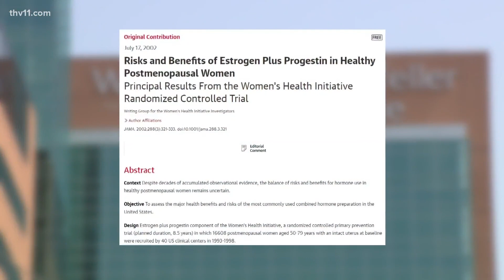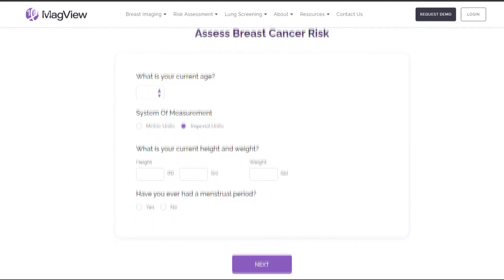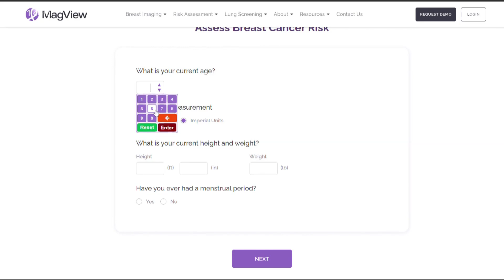The connection between breast cancer risk and hormone replacement therapy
For this month's Buddy Check 11, we're taking a look at the connection between a woman's breast cancer risk and hormone replacement therapy.